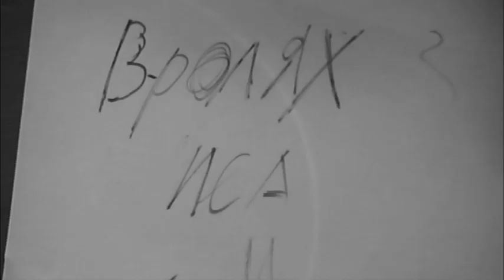Эдвард мертвая душа (2006)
Фильм Исы Мустафаева

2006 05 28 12H49M PM 1 1